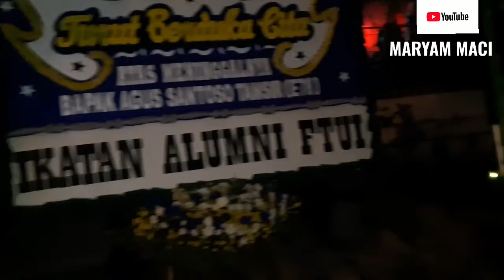Pergi Sejauh Apapun, Kita Semua Tetap Kelak Akan Wafat || Kenang Almarhum Ayah Agus Santoso Tamsir